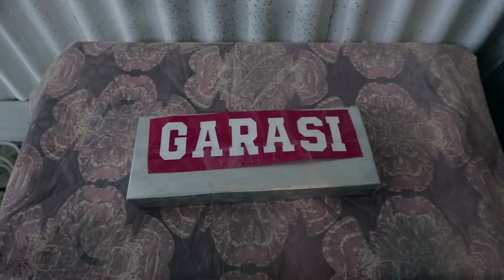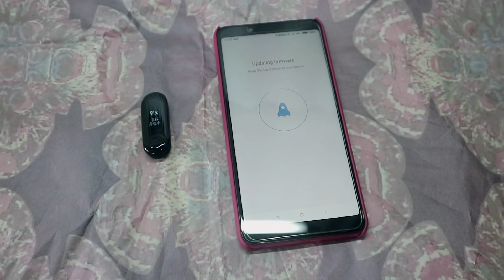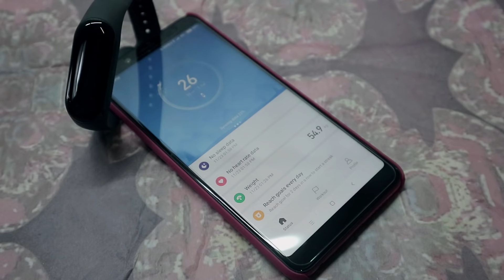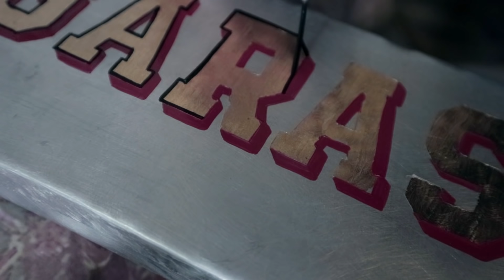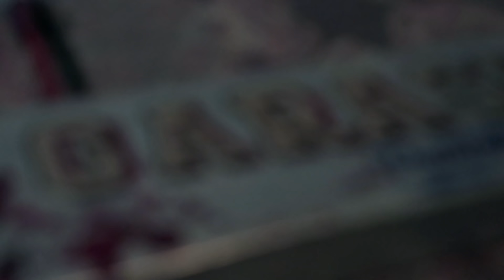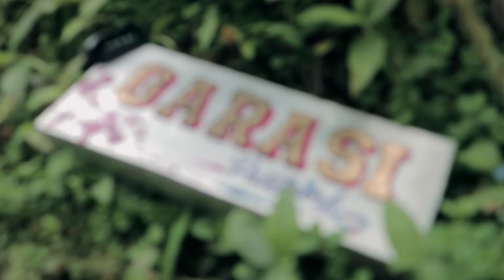Brush Box Painting with Mi Band 3 NFC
I will make garasi paintwork's logo on this brush box, with some hand lettering and gold leaf gilding application.
In the middle of video I add unboxing review and testing Fitness tracker smartwatch Xiaomi Mi Band 3 NFC Chinese version, suitable for you for tracking your daily activity, make some goal for your fitness and check your heart rate instantly.

I am from BERASTAGI, SUMATERA UTARA - INDONESIA.